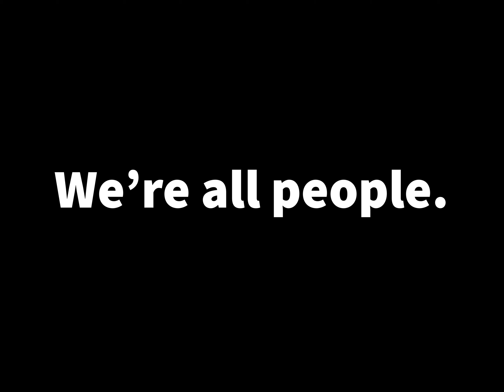222 Fellowship at FCOG Nowata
Join a small group and get connected!